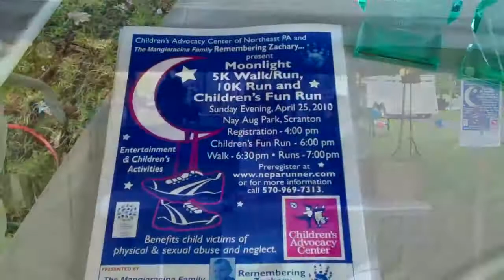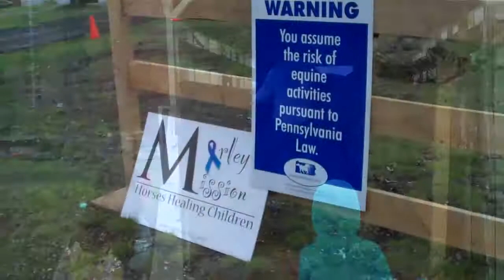Sixth Annual CAC Moonlight Walk/Run April 26, 2010